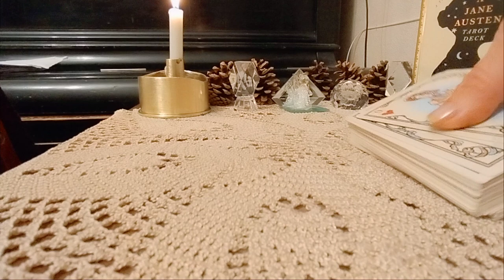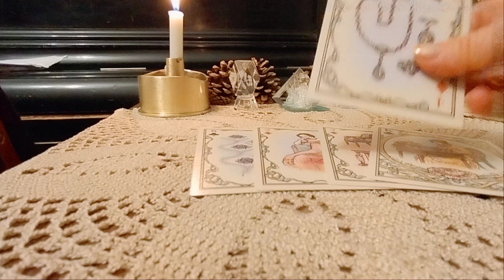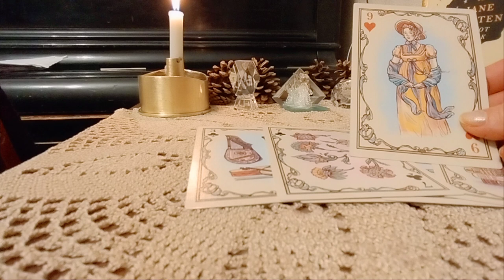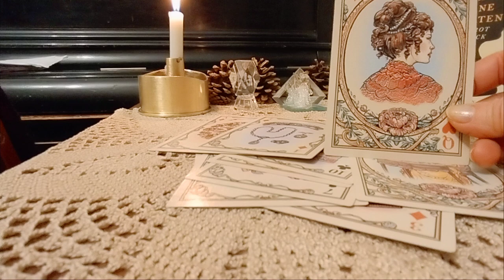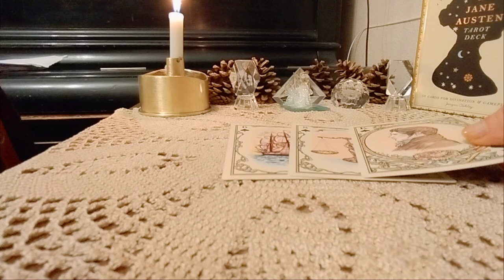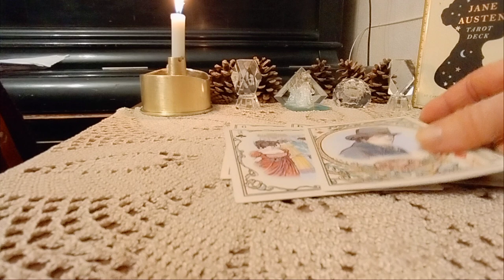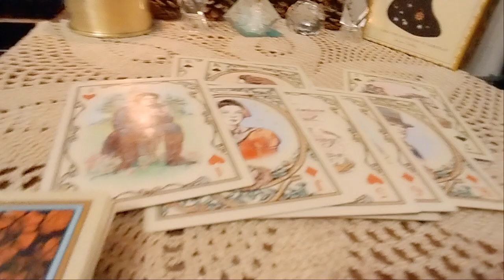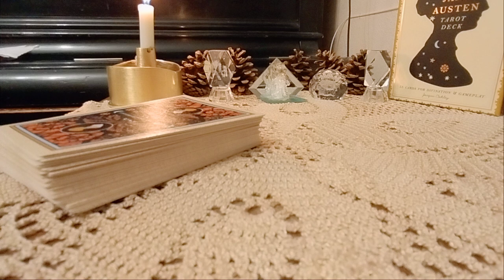.რას გრძნობს სულის სიღრმეში?/მისი გრძნობები🃏✨🃏